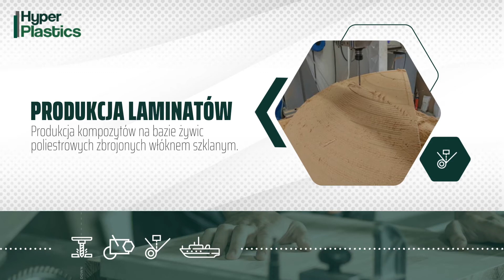Produkcja laminatów poliestrowych Hyper Plastics s.c. Police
Zajmujemy się produkcją elementów dla branży autobusowej, kolejowej, rolniczej czy budowlanej. Działamy dla Państwa od 2014 roku. Pracujemy na maszynach najwyższej jakości. Minimalizujemy czas realizacji zlecenia.

Produkujemy łodzie wiosłowe oraz motorowe. Ich wyposażenie konfigurujemy według indywidualnych preferencji klienta. Stawiamy na innowacyjność.

Wytwarzamy elementy na wysoki połysk. Cieszymy się doskonałą renomą. Zapraszamy do sprawdzenia naszej strony internetowej.